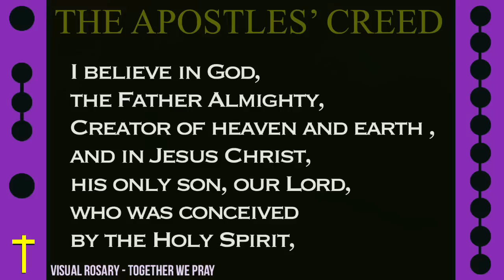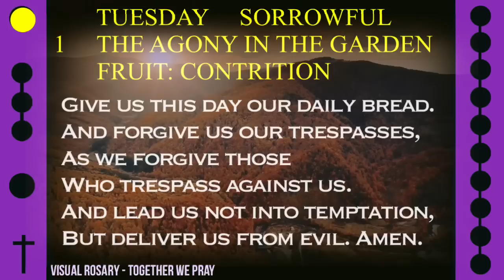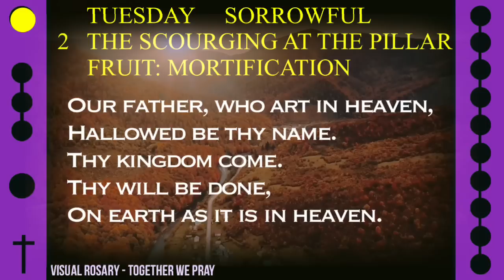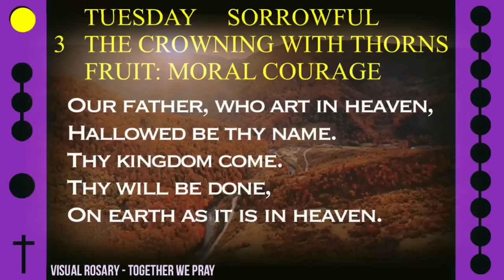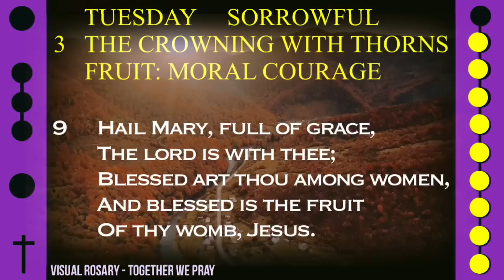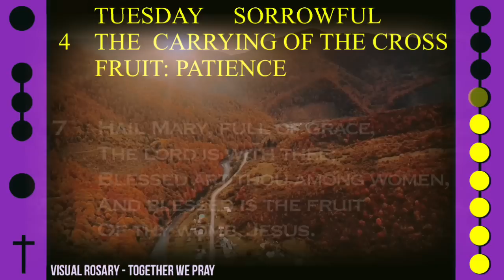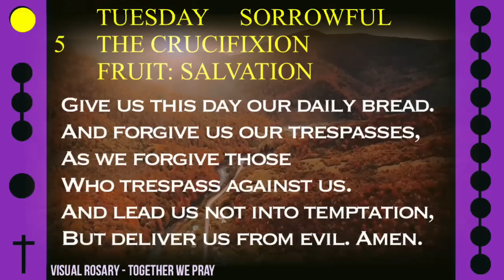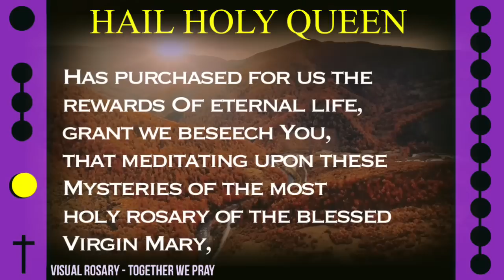WATCH - FOLLOW ALONG VISUAL ROSARY for TUESDAY, May 2, 2023 - HOMEWARD BOUND -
Today's Follow Along Holy Rosary for Tuesday, May 2, 2023 - SORROWFUL MYSTERIES - HOMEWARD BOUND -

FOLLOW ALONG VISUAL ROSARY: TUESDAY - HOMEWARD BOUND -

A peaceful sleepy valley awaits a new day while inspired music fills the air alongside this visual rosary.